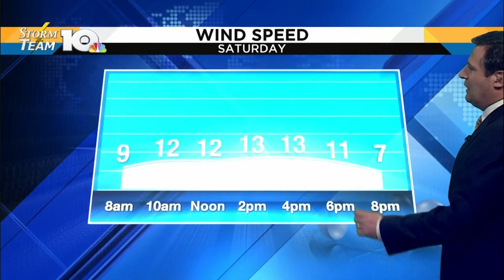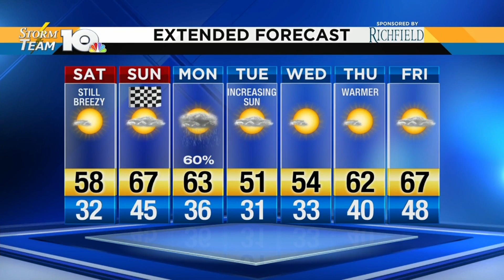Jeff's Friday Evening Forecast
Wind chills tomorrow could get down to 15 degrees! Jeff tells us what to expect next week.